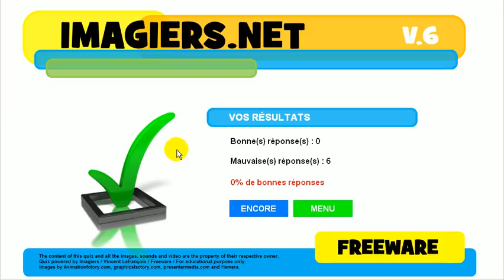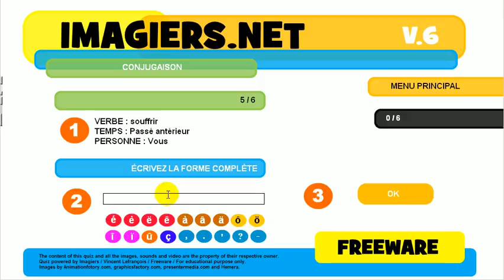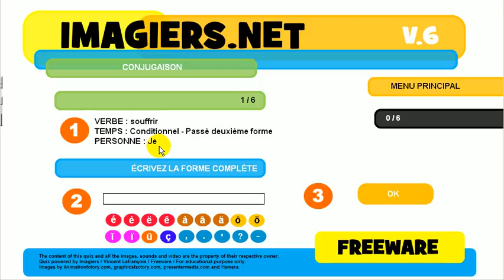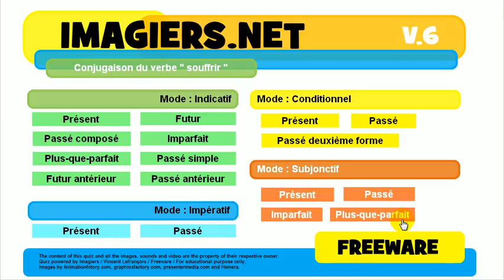урок французского языка # сопряжение # souffrir